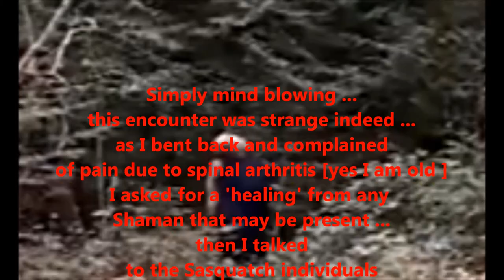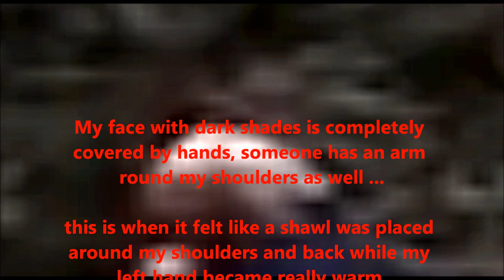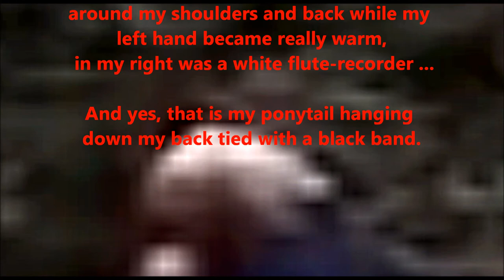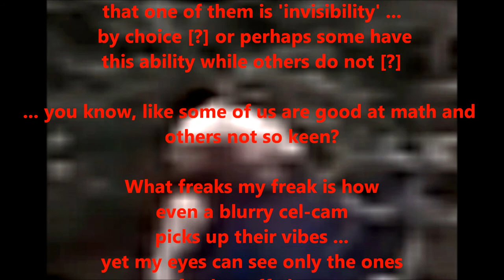Invisible Bigfoot Group Hugs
Yikes Please watch in 1080 HD!
Although the cel-cam quality of this video really triple-sucks I grabbed three screenshots almost back to back for comparison and must say this is crazy as hell [pardon my French].
This is about as paranormal as it can be and the experience itself was strange yet very peaceful. I accepted many years ago that we share this planet with waaaaaay more than meets the human eyes.
Acceptance is the key.